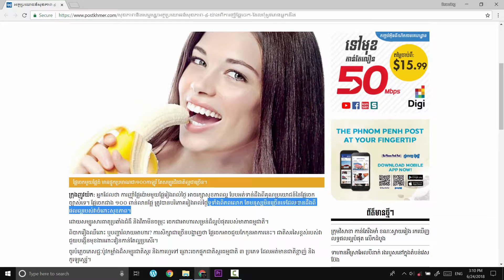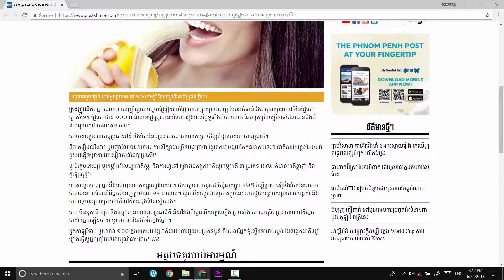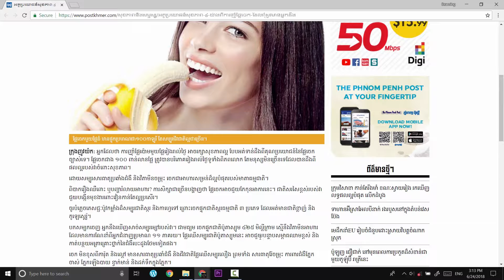អត្ថប្រយោជន៍សុខភាព ៨ យ៉ាងពីការញុំាផ្លែចេកដែលពុំសូវមានអ្នកដឹង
ចែករំលែកចំនេះដឹងទូទៅ
ចំនេះដឹងទាក់ទងនិងសុខភាព